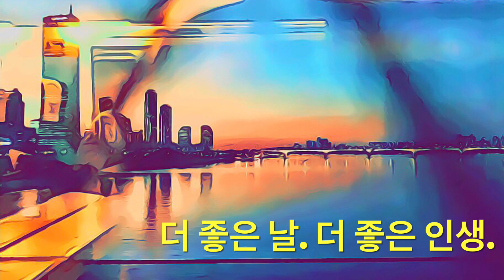[FREE] Type Beat | "TRENDY TRAUMA” [무료] 타입 비트 | “트렌디 트라우마”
FREE FOR NON PROFIT ONLY. YOU MUST GIVE ME CREDIT (prod. dlevibeats) IN YOUR TITLE/ DESCRIPTION. This means YouTube or SoundCloud use with no monetization. The free version of this beat is not available for streaming services such as Spotify or Apple Music.

무료 다운로드:

구매:

이메일
인스타그램
트위터
웹사이트

영리 목적으로만 무료입니다. 귀하의 직함/설명서에 신용장(dlevibeats)을(를) 기입해 주십시오.
이는 수익 창출 없이 유튜브나 사운드클라우드같은 사이트에서 사용한다는 것을 의미한다.
이 비트의 무료 버전은 Spotify나 Apple Music과 같은 스트리밍 서비스에는 제공되지 않습니다.

dlevi beats

dlevibeats